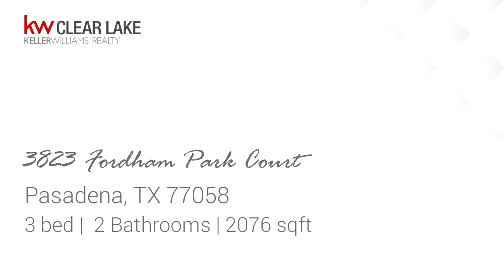Preview of the Residential for sale at 3823 Fordham Park Court, Pasadena, TX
Perfect location. Close to Red Bluff to the east... Boeing and University Of Houston to the west. NASA to the SOUTHWEST off Middlebrook. Nicely renovated a few years ago and ready for a new tenant.

Bedrooms: 3
Bathrooms: 2
Square Feet: 2076
Price: $2,200